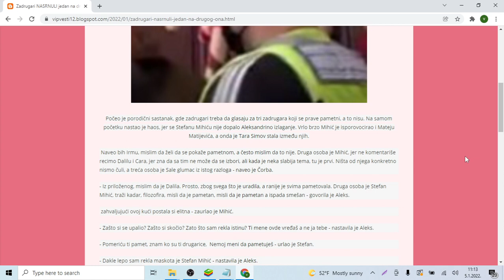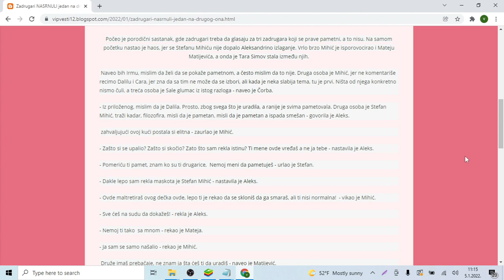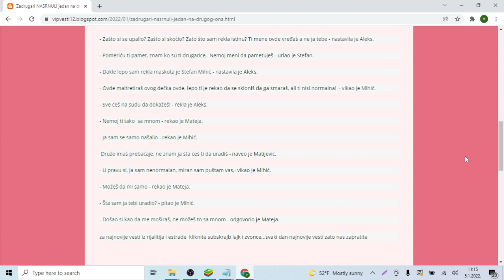Zadrugari NASRNULI jedan na drugog ona ULETELA između! Obezbeđenje odmah REAGOVALO